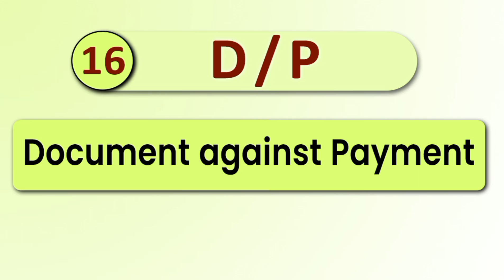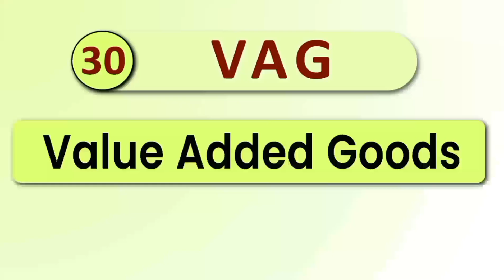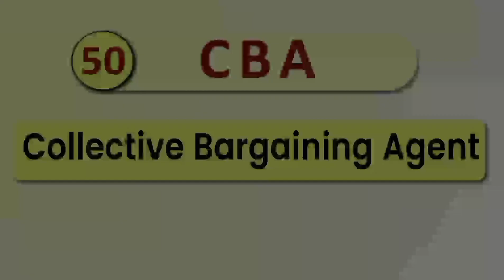Economics and Management Abbreviations || Economics by DMK Sir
economics Abbreviation.
different Abbreviation of economics.
management Abbreviation.
economics acronyms.
management acronyms.
GDP stands for.
GNP stands for.
NNp stands for.
AGM stands for.
GATT stands for.
BOD stands for.
WTO stands for.
IBRD stands for.
LC stands for.
tdap stands for.
picic stands for .
ppp stands for.
ppc stands for.